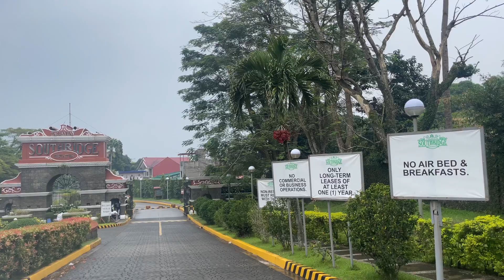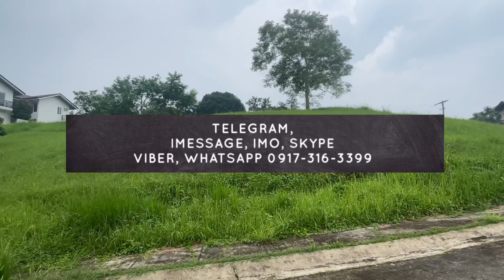V244-23 • Residential Lot: 306 sqm - Titled | Southridge Estates, Tagaytay, Philippines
Documents titled
Price 19,500 per sqm net